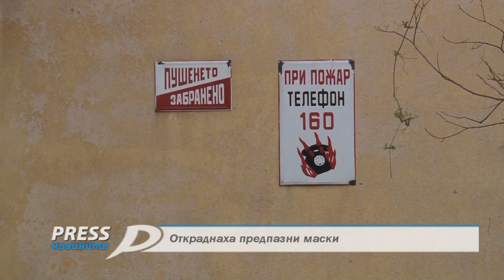Откраднаха предпазни маски